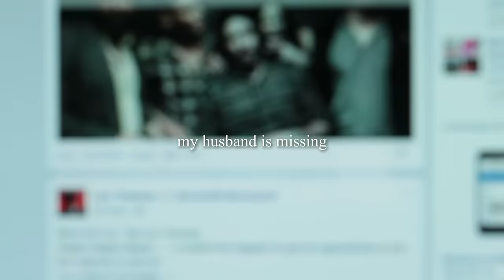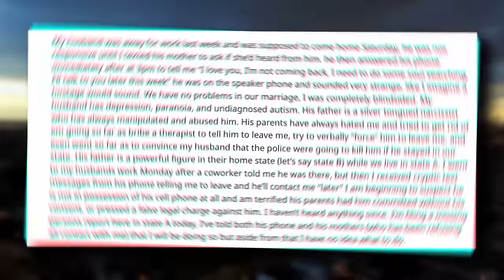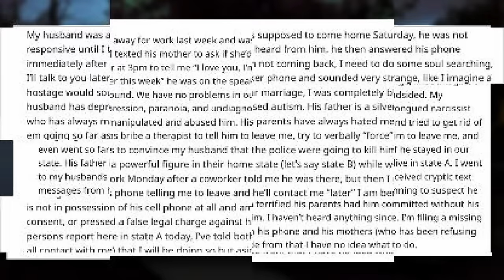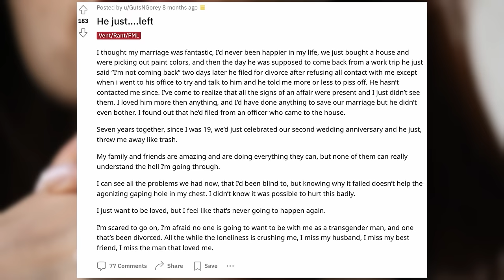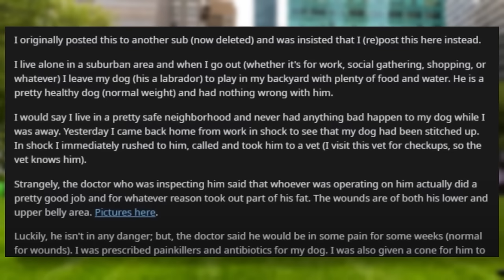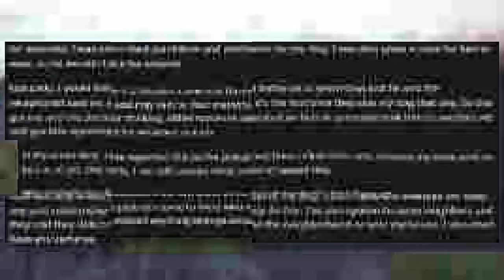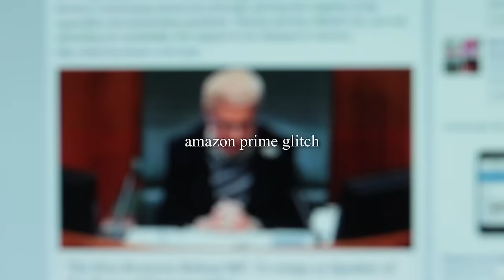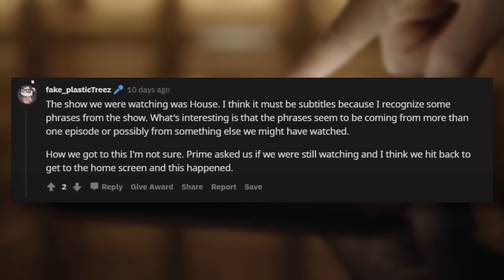4 hours of disturbing reddit posts